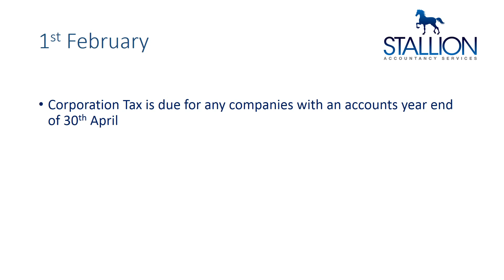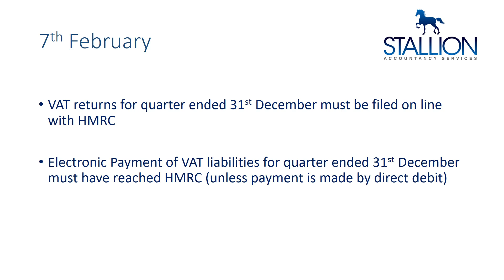Important Dates February 2017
Important tax and accounting dates in February 2017